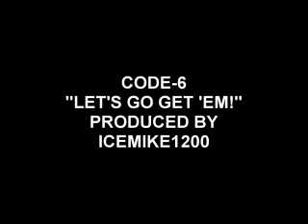CODE-6 "LET'S GO GET 'EM" PRODUCED BY ICEMIKE1200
CODE-6 "LET'S GO GET 'EM" PRODUCED BY ICEMIKE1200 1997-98 NEW ORLEANS HIP HOP